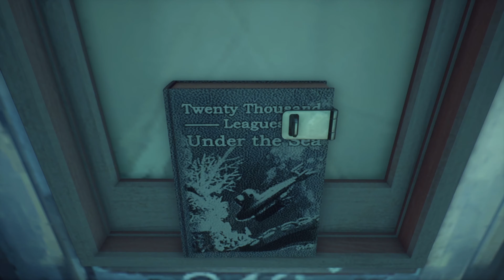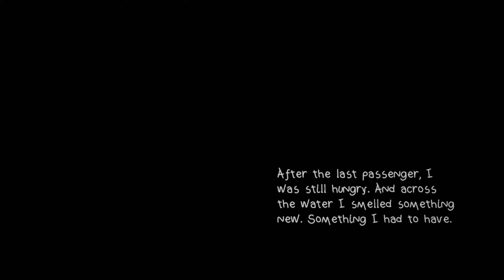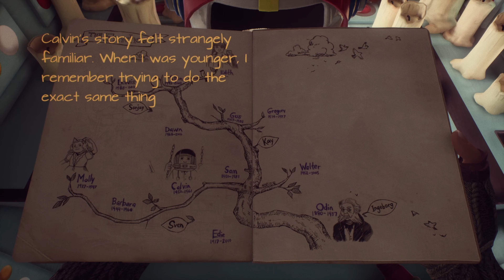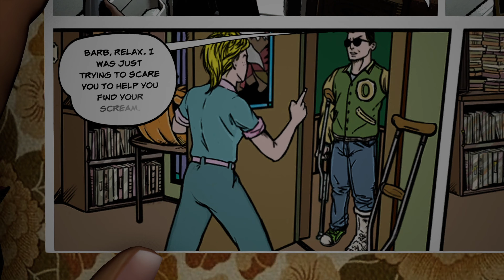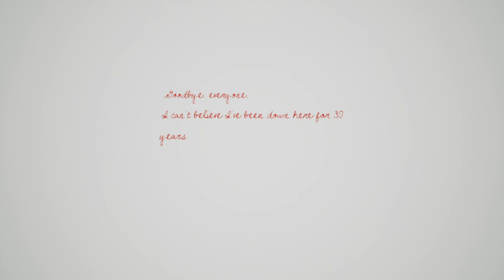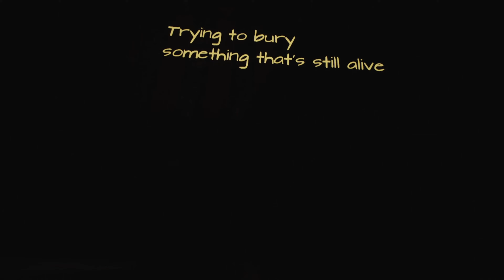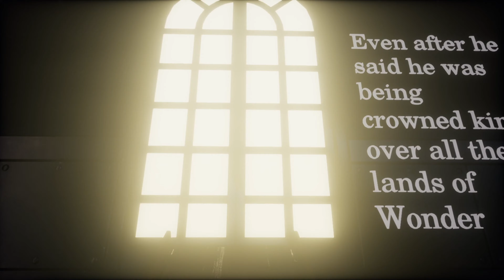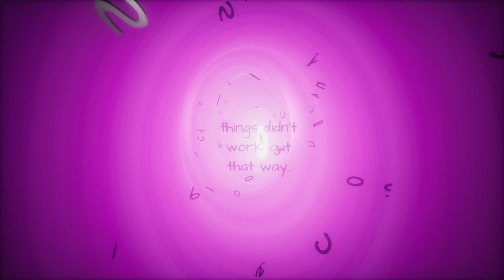What Remains of Edith Finch - First Time Game Playthrough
First Time game playthrough